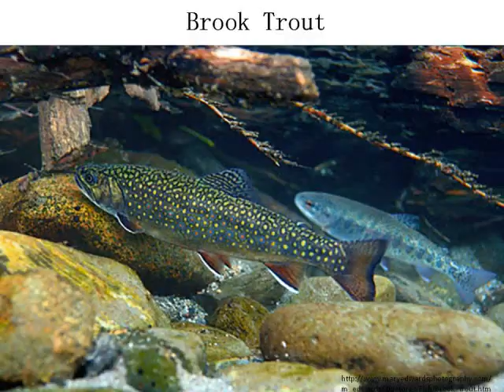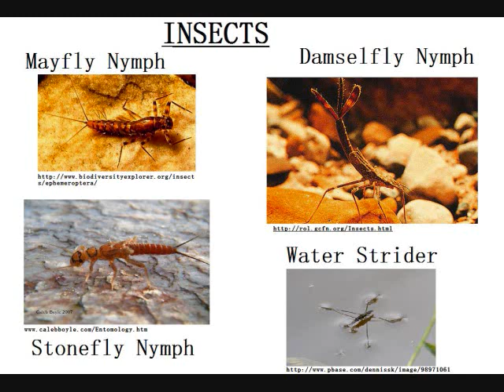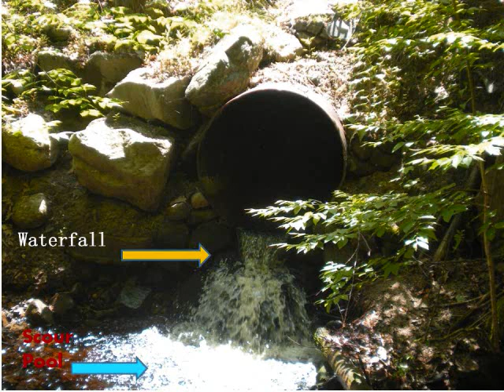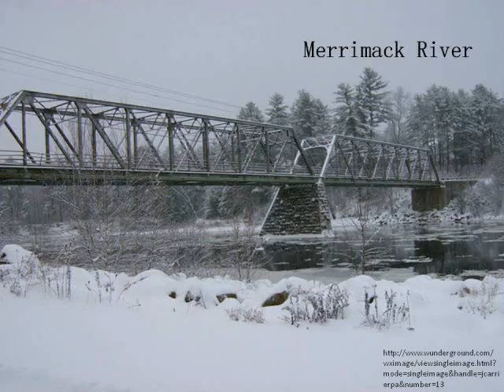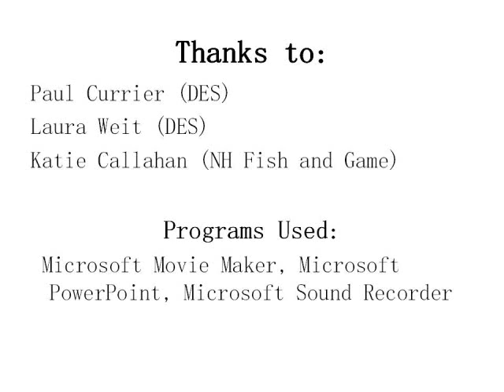The Importance of Good Stream Crossing Design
This is an Hubbard Brook REU (Research experience for undergraduates) communications project made for NH DES. The targeted audience are municipal workers and the video explains why stream crossing design and construction are important. Made by M. Gagne from Plymouth State University.